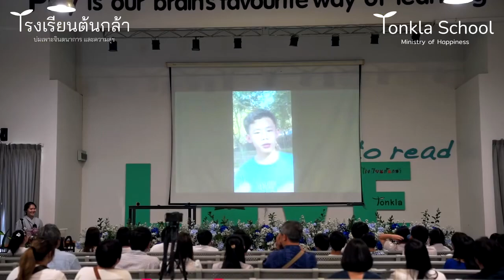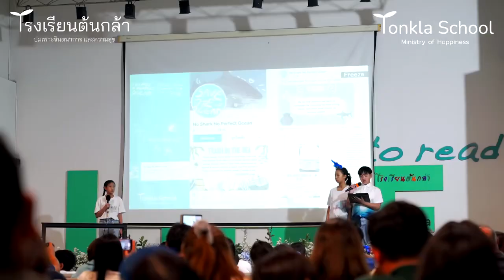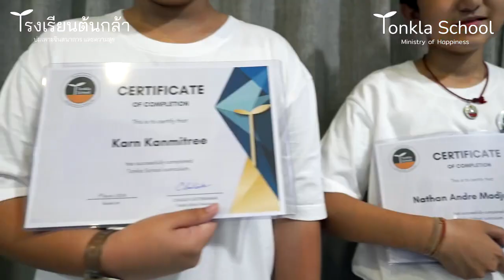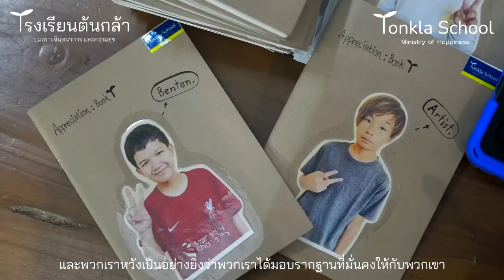Primary graduation 2024